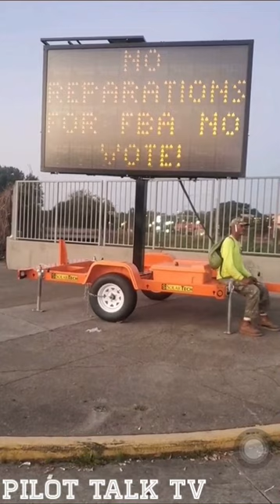Construction￼ Street Sign Hacked in Atlanta